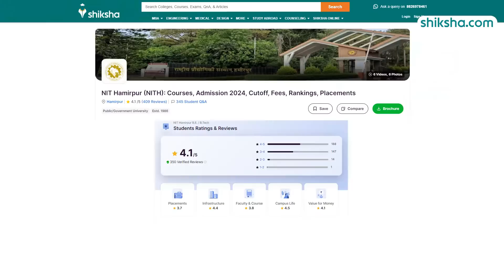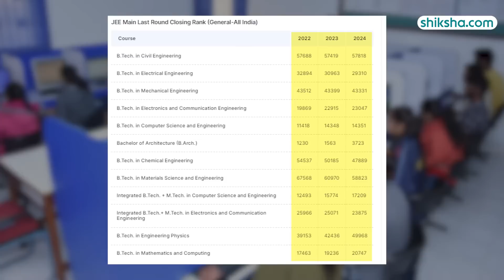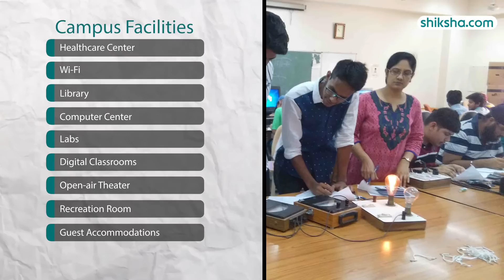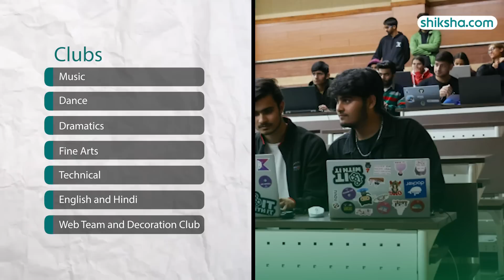NIT Hamirpur BTech Review | Fees, Admission, Placements, Cutoff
Explore the BTech program at NIT Hamirpur. In this review, we cover everything from the curriculum and faculty to campus facilities, placements, and student life. Watch this video to find out if NIT Hamirpur is the right choice for your engineering studies.

0:06 - Overall Rating
0:17 - Placements
1:29 - BTech Specialisations
2:06 - Fees
2:17 - Infrastructure
3:09 - Faculty
3:44 - Campus Life